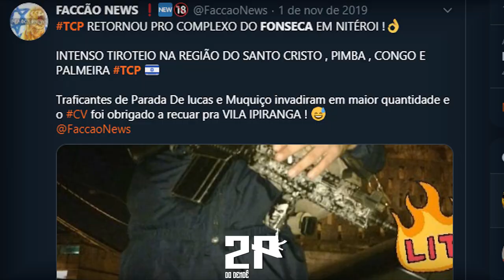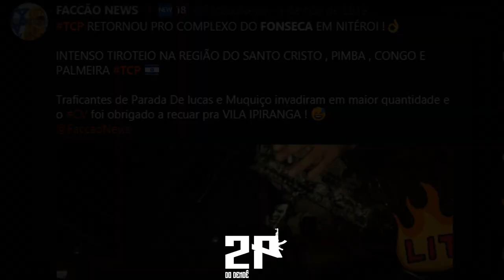MC POPULAR - MORRO DO SC TA 3 [ CPX DE FONSECA - 2K20 ]